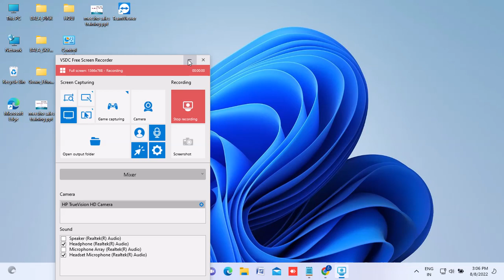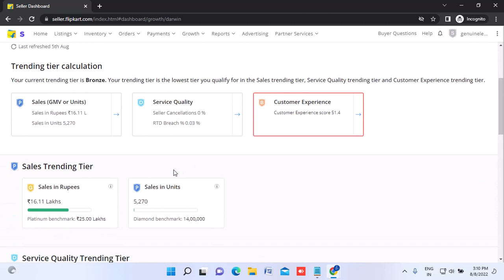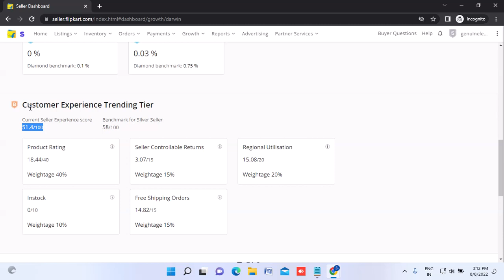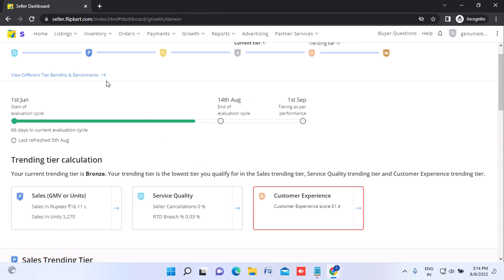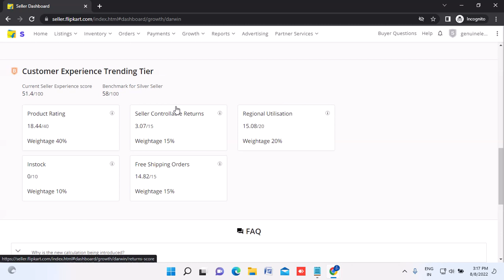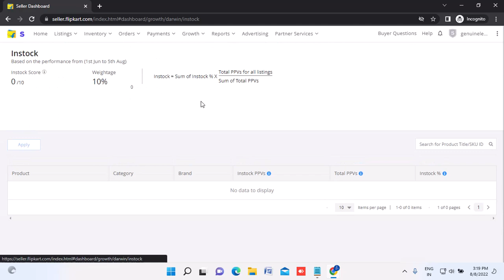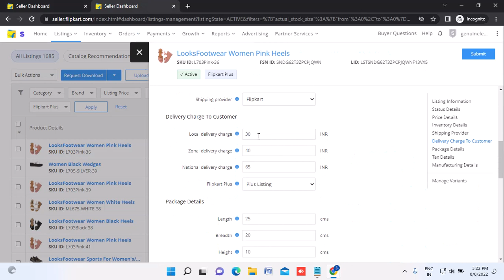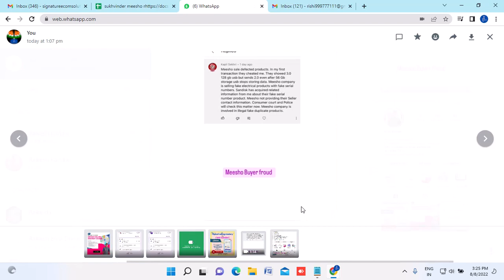How to become Diamond seller in flipkart😳flipkart tiering improve kese kare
In this video I have explained how you can upgrade your seller tier in flipkart also how to save yourself from going downtier.
Now upgrade your seller tier to gold, platinum and diamond easily.

𝐒𝐢𝐠𝐧𝐚𝐭𝐮𝐫𝐞 𝐄𝐜𝐨𝐦 𝐒𝐨𝐥𝐮𝐭𝐢𝐨𝐧𝐬 based in Haldwani, UTTARAKHAND is known for world class services for online sellers since last 5years. We have worked with 5500+ sellers PAN India across marketplaces.

👉 Digital marketing/social media marketing for your business.
👉 Software for managing returns orders & leakage.
👉Onboarding Services.
👉Website designing Services.

Group Full, New WhatsApp group (don't join multiple groups) 🔖🔖🔖🔖🔖🔖🔖🔖🔖🔖🔖🔖🔖🔖🔖
E-commerce tools👇👇👇

1. Packaging material for meesho
2. packaging material for flipkart
3. packaging material for amazon
4. Thermal printer
5. Normal printer
6. Void tape
7. Laptop (low budget)
8. Photography setup(small)
9. Photography setup (large)
10. Barcode printer & scanner

Link👉🏼👉🏼👉🏼 E-commerce tools👇👇👇 E-commerce tools👇👇👇

1. Packaging material for meesho
2. packaging material for flipkart (OPEN THIS LINK WHEN YOU ARE LOG INTO UR FK ACC)
3. packaging material for amazon
4. Thermal printer
5. Normal printer
6. Void tape
7. Laptop (low budget)
8. Photography setup(small)
9. Photography setup (large)
10. Barcode printer & scanner